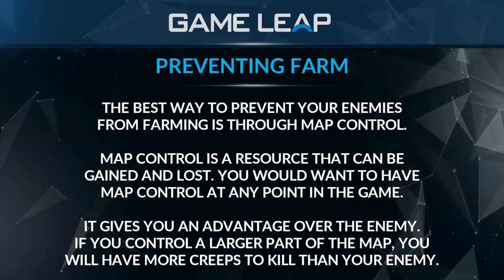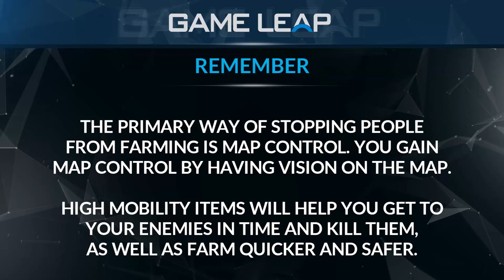Strangle Your Enemy's Farm Through Map Control | Dota 2 Game Theory Guide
Win every matches and increase MMR fast with our guides.